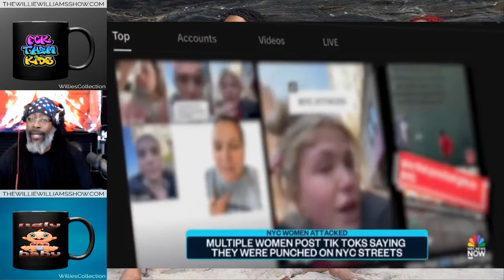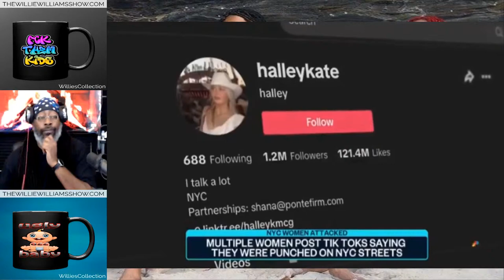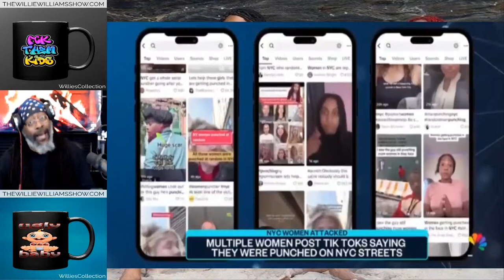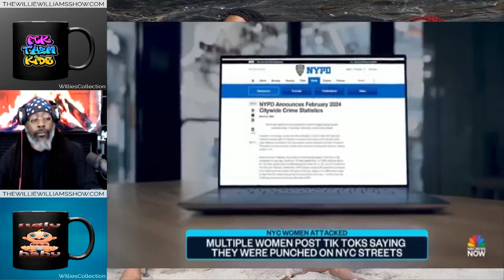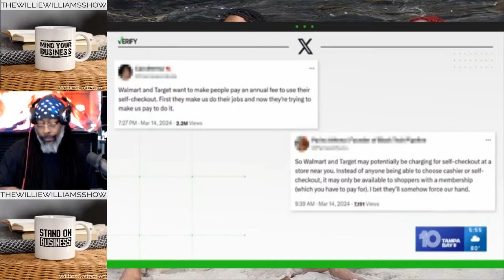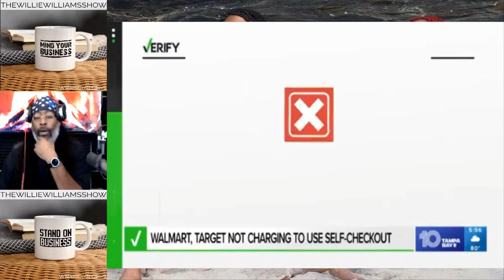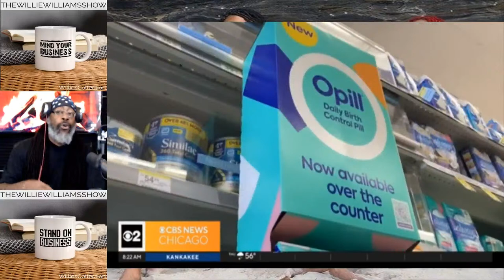Multiple Women PUNCHED in The Face in New York (Live)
Other Channels
The Willie Williams Show 3